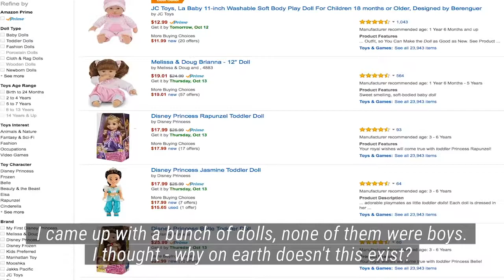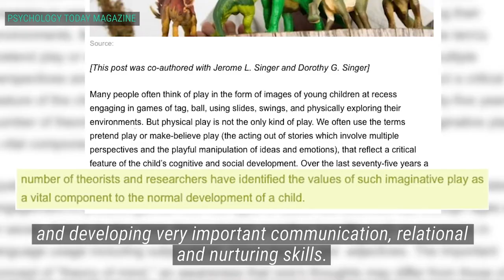Two Toymakers Are Changing Gender Stereotypes By Making Dolls For Boys